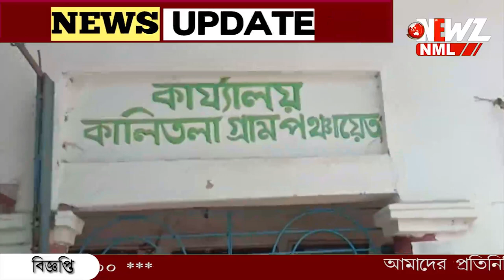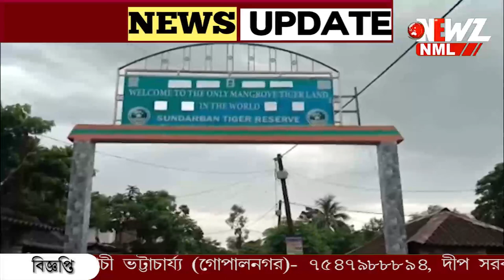বানরের তাণ্ডব, ধান বাঁচাতে জাল দিয়ে জমি ঘিরছেন কৃষকেরা।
বানরের তাণ্ডব, ধান বাঁচাতে জাল দিয়ে জমি ঘিরছেন কৃষকেরা। বানর কুলের তাণ্ডবে অতিষ্ঠ কৃষক, রাতের ঘুম উড়েছে তাদের। জঙ্গলে খাবার কম, তাই লোকালয়ে আসছে বানর অনুমান অনেকের।